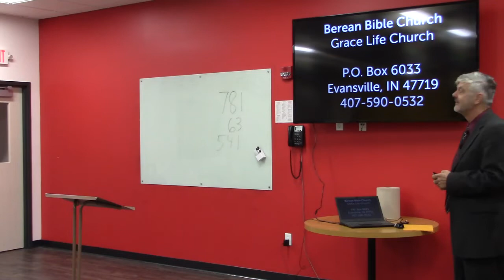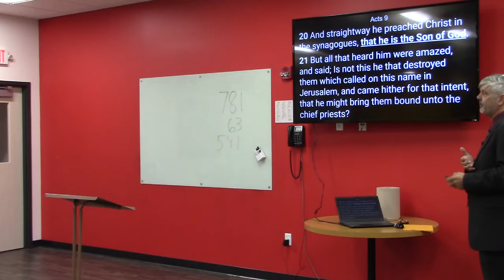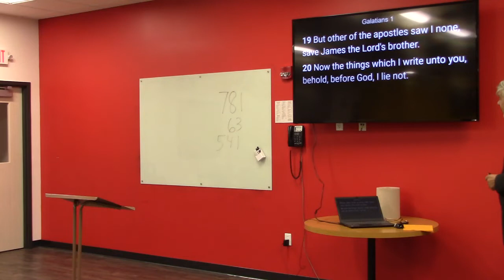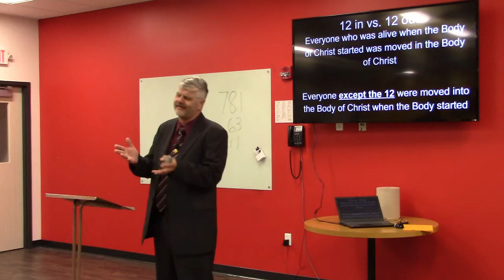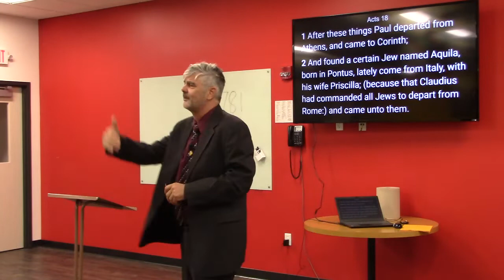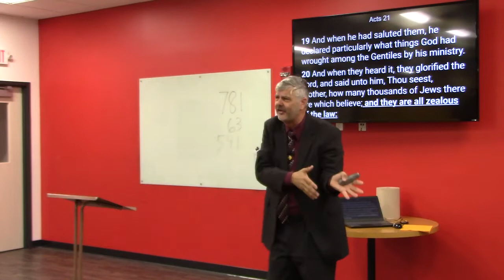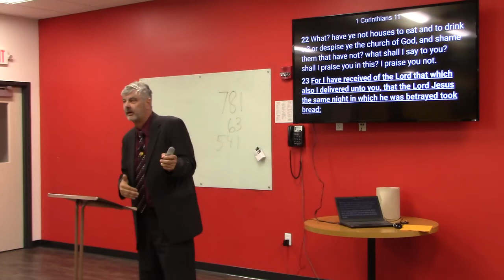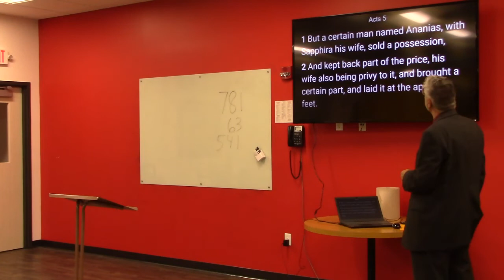Is the Lord's supper a Grace thing? Is it possible that Paul was explaing Kingdom doctrine here.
Acts 9 vs. Acts 13 is a very interesting study. It answers all the questions we have in explaining what's going on in Acts and in Corinthians. Paul was saved into the KIngdom program and then God moved only him into the Body of Christ. The KIngdom saints didn't move, but continued to live the kingdom life. Acts now is understandable and so is Corinthians. Let's live the Grace life unleashed...